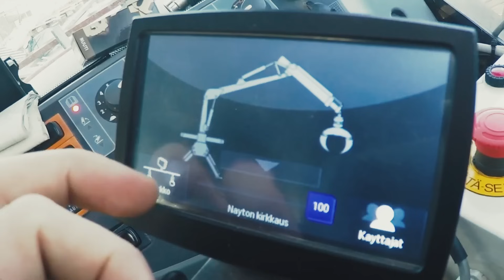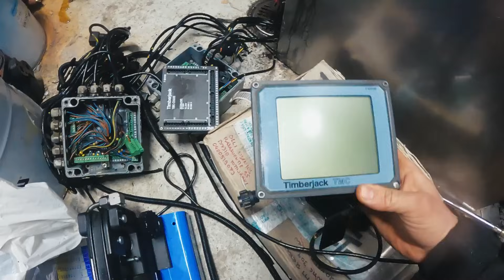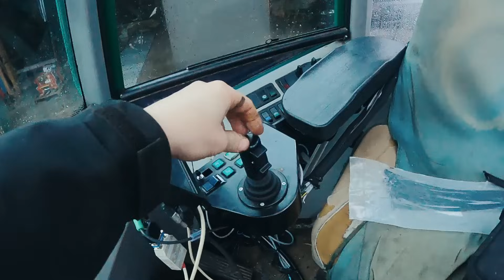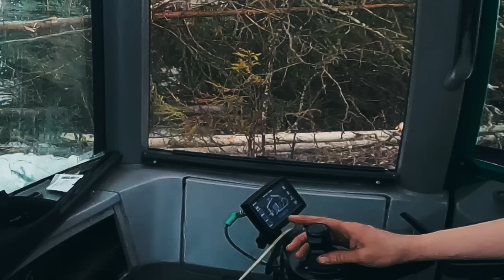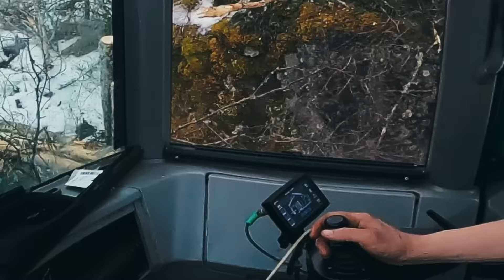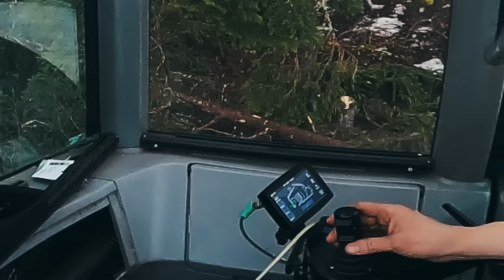Timberjack 810B upgrade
🇫🇮 Vuoden -96 Timberjack 810 sai kattavan päivityksen.
Pari viikkoa meni asennusten ja säätöjen parissa ja lopputulos toimii mainiosti.
Videolla käydään läpi mitä purettiin, mitä laitettiin tilalle ja lopuksi testataan konetta käytännössä.

🔧 Kone: Timberjack 810
📍 Paikka: Suomi

🇬🇧 Full control system and electronics upgrade for a 1996 Timberjack 810.
We replaced the loader control, display, transmission module, control units, and wiring harness.
It took a couple of weeks to get everything installed and fine-tuned — now it works like a charm.
This video shows the teardown, installation process, and ends with a full test run in action.

🔧 Machine: Timberjack 810
📍 Location: Finland